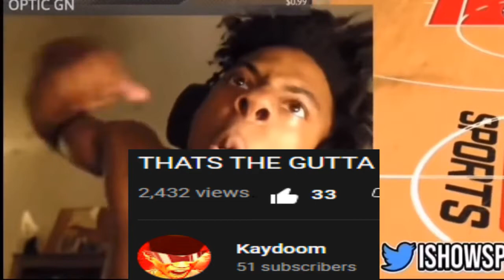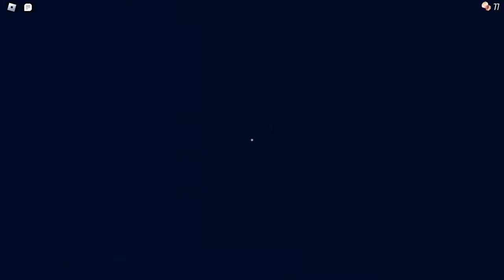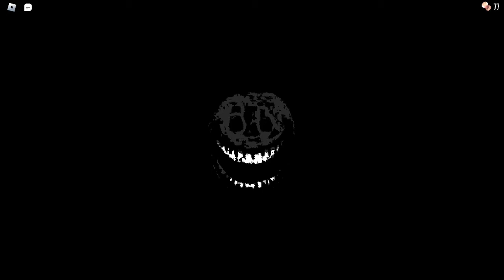GOOFY AHH ROBLOX SERVERS - Roblox Doors Funny Moments 2 + Ending